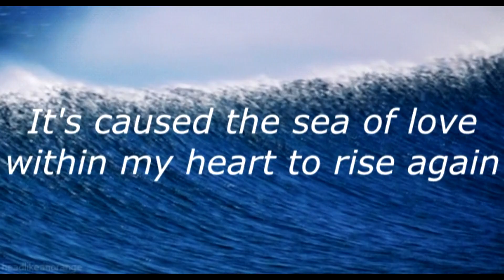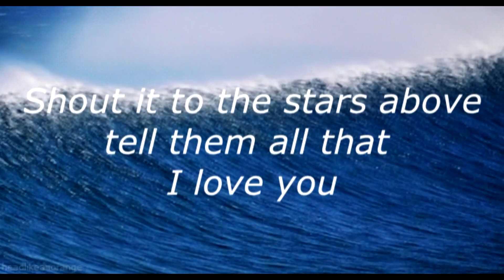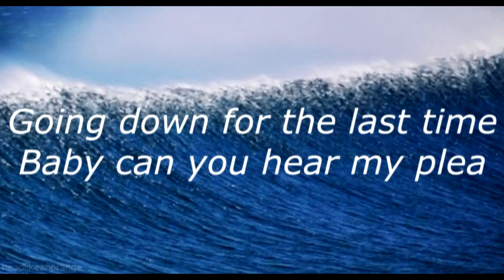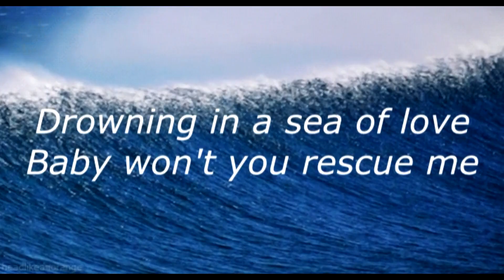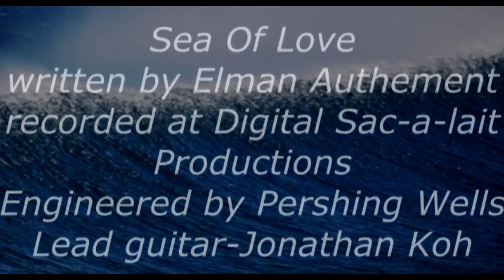Sea Of Love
A song I wrote back about 1987. Finally recorded it. Recorded at Digital Sac-a-lait Productions by Pershing Wells

Lead guitars by Jonathan Koh